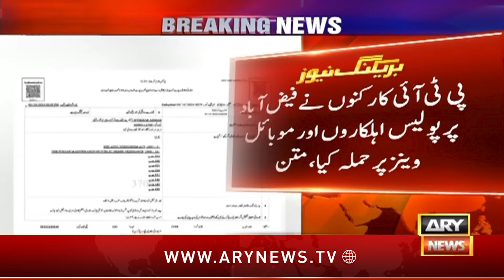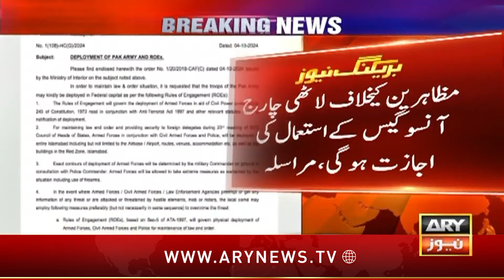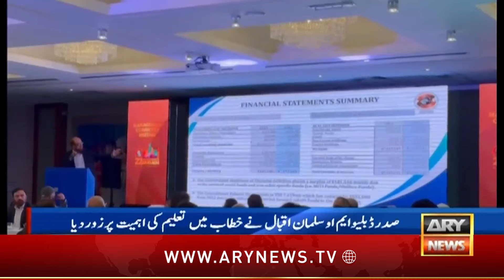ARY News 12 PM Bulletin | 5th Oct 2024 | Pak Forces Massive Operation